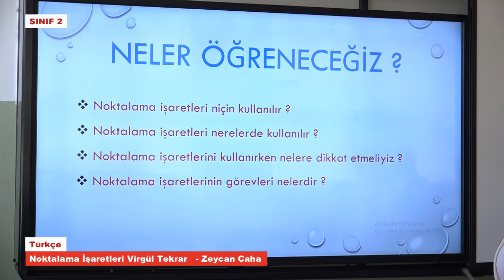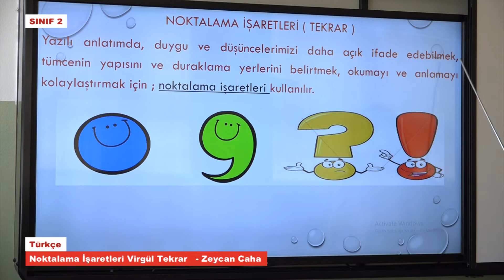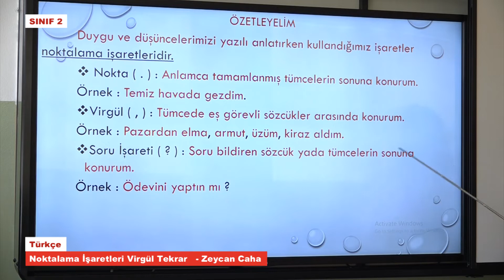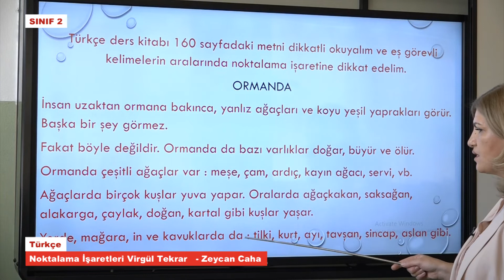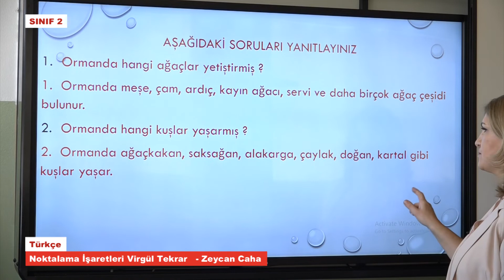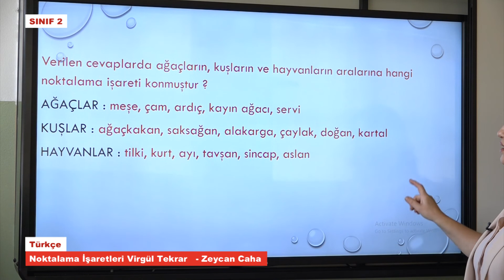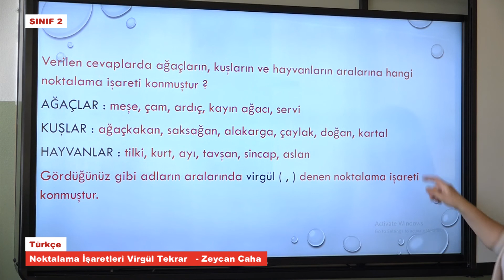T2022 Türkçe Noktalama İşaretleri Virgül Tekrar Zeycan Caha